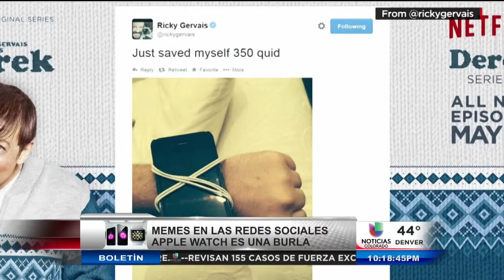Récord de Apple y Memes del Apple Watch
Denver, (Entravision).- Como era de esperarse el iPHONE  rompe record de preventas en su primer día esto según comunican las compañías telefónicas que las venden.